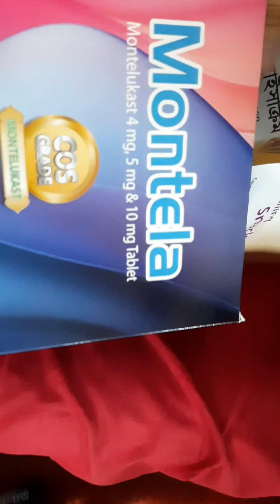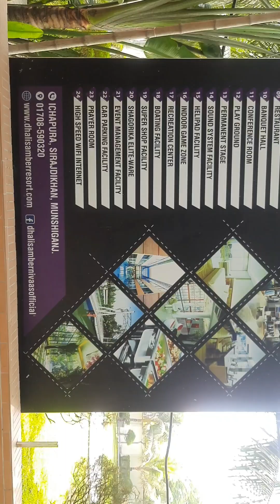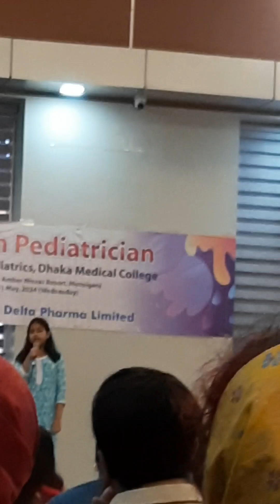Paediatrics Picinic of Doctors (1st May, 2024)